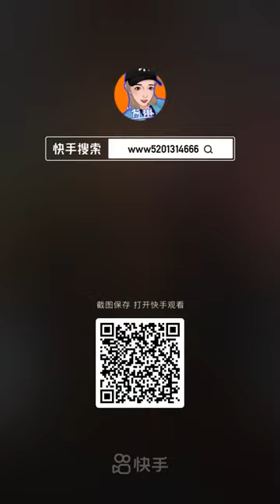China Mukbang ASMR Spicy Seafood​ Eating Show 159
China Mukbang ASMR Spicy Seafood​ Eating Show

Hello.